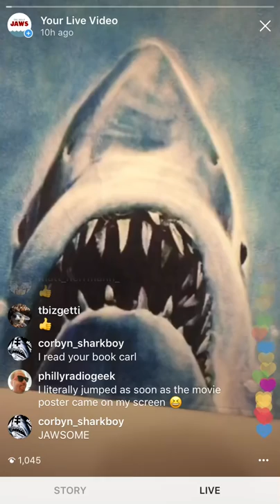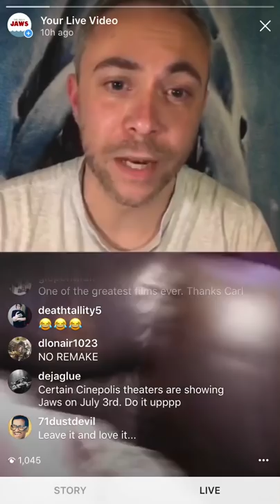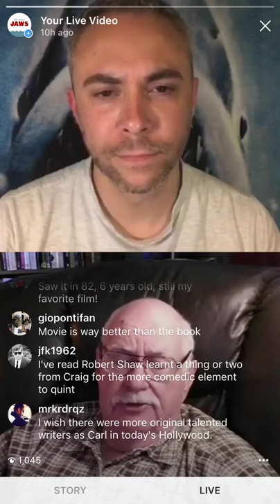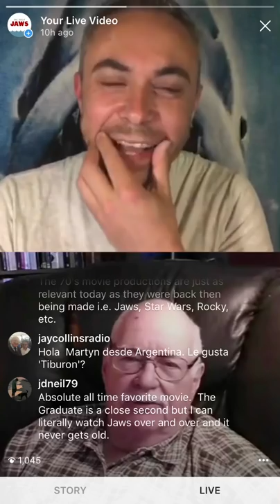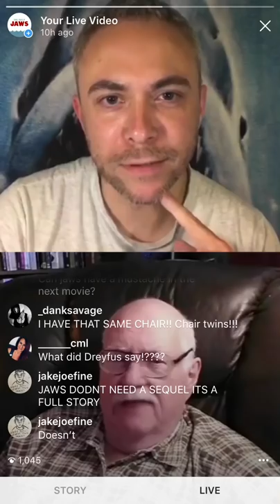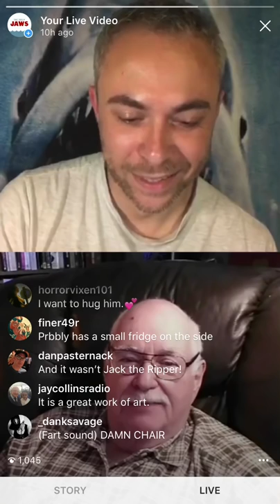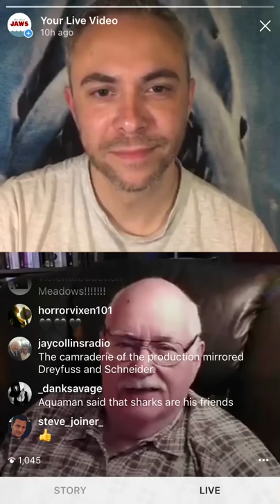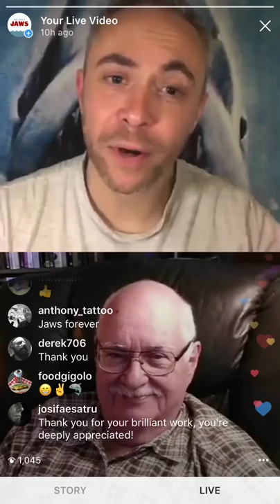Interview With Carl Gottlieb (Jaws 43rd Anniversary)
On the 43rd anniversary of Jaws, screenwriter Carl Gottlieb spoke with us via Instagram live (a first for Carl) about the writing process, working with actors and his memories of the shoot. We even had a surprise visitor! 🐾